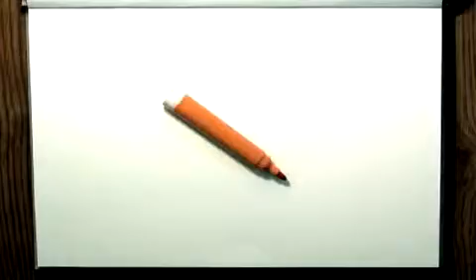Max & the Magic Marker WiiWare Gameplay Trailer